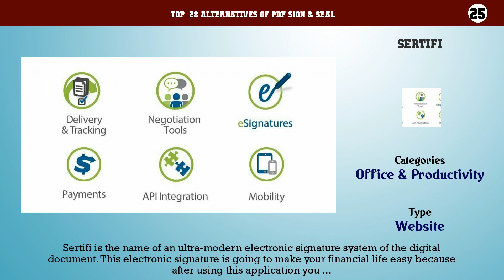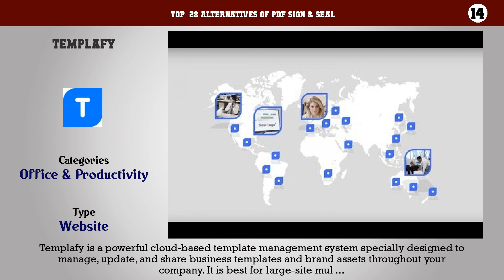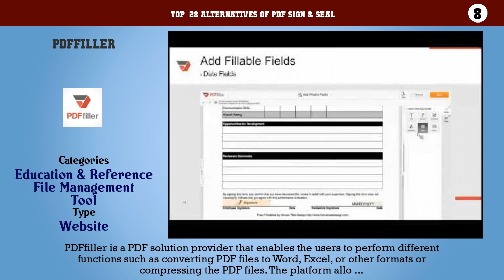PDF Sign & Seal | Best 28 Alternatives of PDF Sign & Seal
Top  28 Alternatives of PDF Sign & Seal

28. DocuSign
27. Adobe Cloud eSign
26. RightSignature+
25. Sertifi
24. CudaSign
23. E-Lock
22. HelloSign
21. Legalesign
20. AssureSign
19. DocVerify